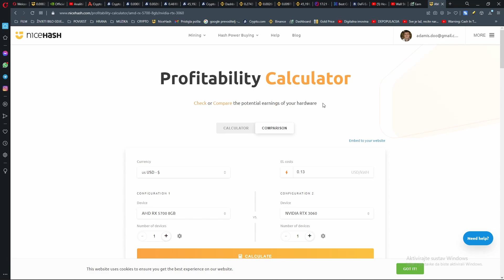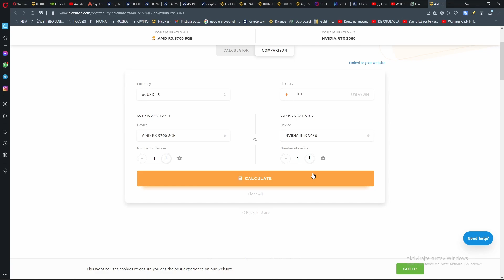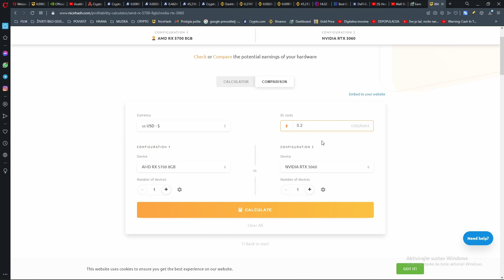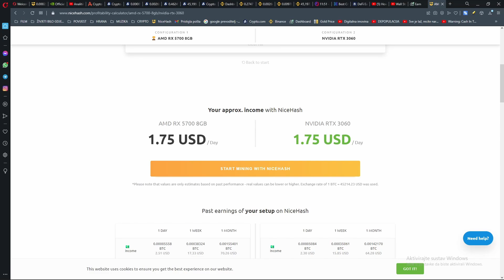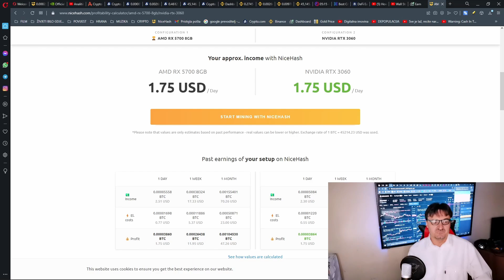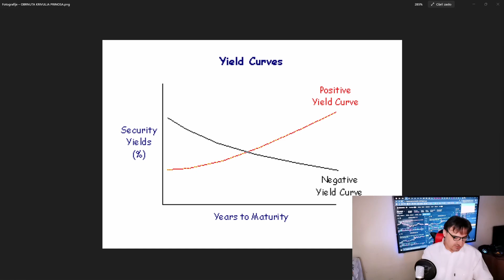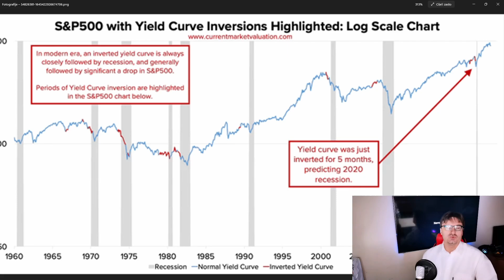KRIPTO RUDARENJE i SIGURAN ZNAK RECESIJE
KOLIKO SE ISPLATI RUDARITI KRIPTO.
SIGNAL KOJI DO SADA 10/10 PUTA NAJAVIO JE RECESIJU.

U video uratku koji objavljuje kanal Digitalna imovina ništa od navedenog nije savjet, stoga sami donosite odluku, da li ulazite u ulaganja kao i u šta ulažete, uz potpunu vašu odgovornost.

Crypto.com app mobilna verzija omogućuje $25 Bonus dobrodošlice za VISA Ruby+ karticu:
Binance Visa Card povrat do 8%

UPUTE za rad na svakom segmentu stranice Timebucks (uključite svoj jezik):
- teže za shvatiti ali daje više i svašta ima

15026436d6  -Štednja u kripto. Bonus $50 uz polog od preko $400

P.S.:  Možete koristiti samo svoju email adresu, kad skupite i uočite da vam se isplati ubacite jednu od adresa: BTC, LTC,... i pošaljite si pare, SRETNO!!

Ne postoji odobreno cjepivo ili antivirusni lijekovi za sprječavanje ili liječenje virusa.
(5-ta rečenica, tekst zadnje ažuriran 2/2022.)
Moj dodatak: Oni koji provode Plan podržani medijima, znaju, no guraju Plan do zacrtanog cilja.
Zašto se Laboratorije grade u zemljama tipa Ukrajine, ..., a ne tipa u SAD, Njemačka,...?
RIZIČNE i zbog korupcije nevidljive.
Smisao Biološkog oružja u Ukrajini isključivo ima namjenu za DEPOPULACIJU, vrlo male šanse kao oružje u ratu, pogledati od 21 min (Što će jedan Laboratorij u Harkovu, Ukrajina? Slaveni?):
CILJ: TRANSHUMANIZAM (nestaju mnoga zanimanja, cilj nakon depopulacije: kontrola odanih pola ljudi pola strojevi)

Digitalna imovina je digitalni zapis kojim se može digitalno kupovati, prodavati, razmjenjivati ili prenositi. Može koristi kao sredstvo razmjene ili u svrhu ulaganja, ali nisu zakonsko sredstvo plaćanja (izuzev od 7.9.2021. u državi El Salvador)

Najbolje iskustvo je saznanje o slobodi. Život je regulacija i upravljanje u nečijem interesu. Biti svjestan i sposoban imati više znači imati više slobode.
The best experience is the knowledge of freedom. Life is regulation and management in one’s interests. To have more freedom means to be aware and able to have more.

Adam